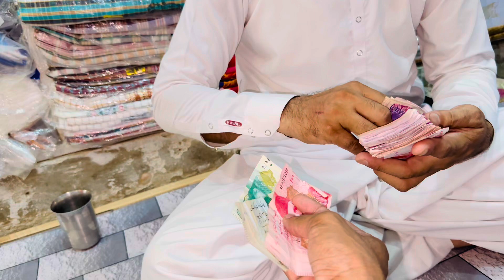20000 ki topi li Sandi ny lot lya aj | BHATTI VLOGE 07 | ​⁠@4ekaku ​⁠@VeLLaMunDa5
20000 ki topi li Sandi ny lot lya aj | BHATTI VLOGE 07 | ​⁠ ​⁠